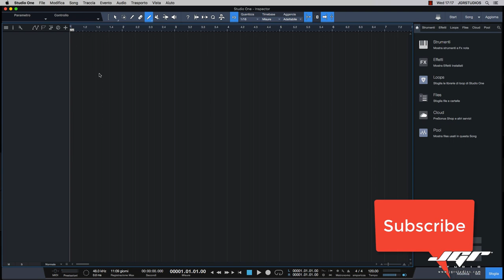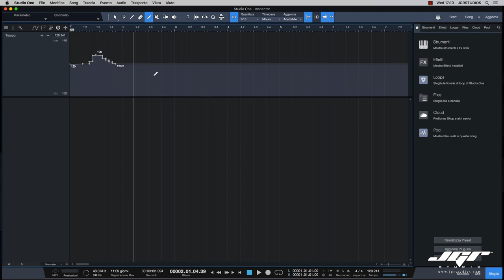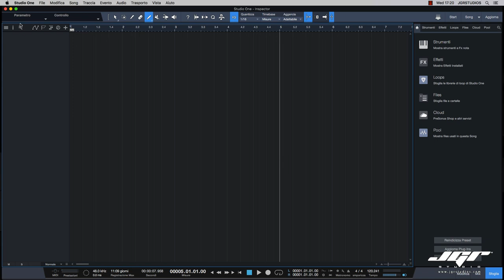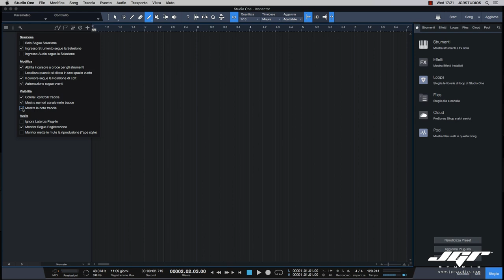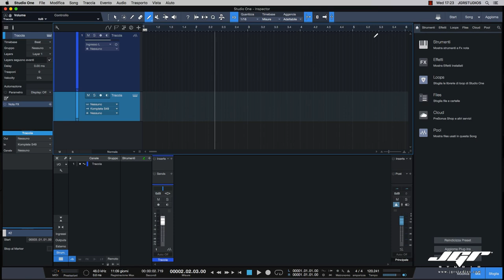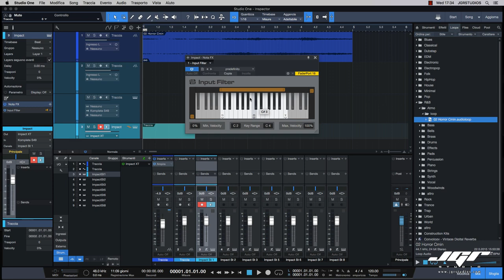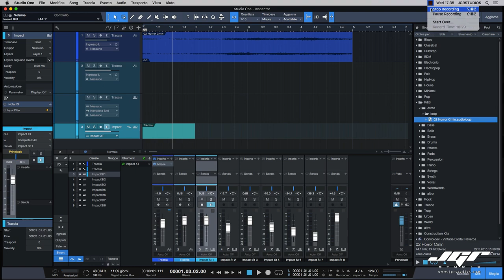Studio One Artist - Inspector cosa contiene Tutorial Italiano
Questo è uno dei video contenuti nel prossimo corso di Studio One Artist che verrà rilasciato tra Aprile e Maggio. Rimanete sintonizzati su questo canale per non perdere alcuni altri episodi iscrivendovi e cliccando sulla campanella in basso.